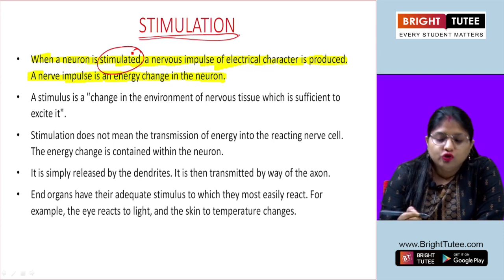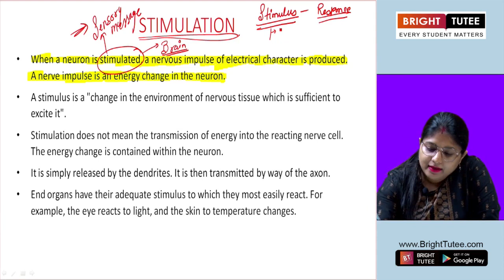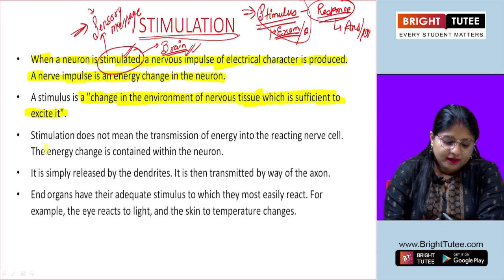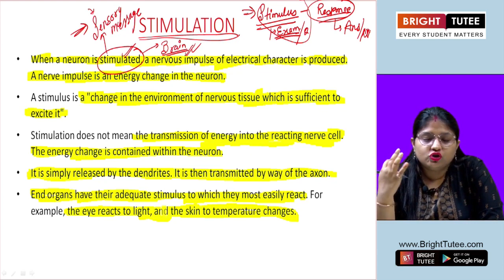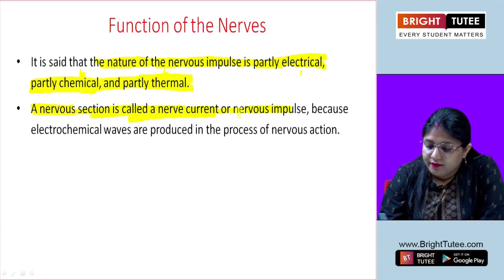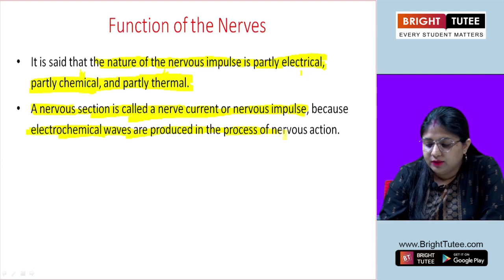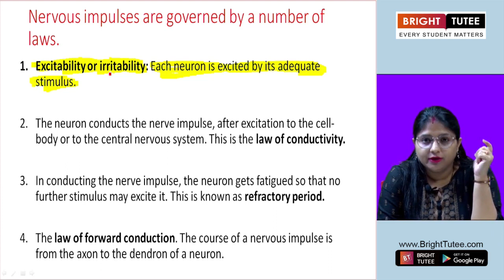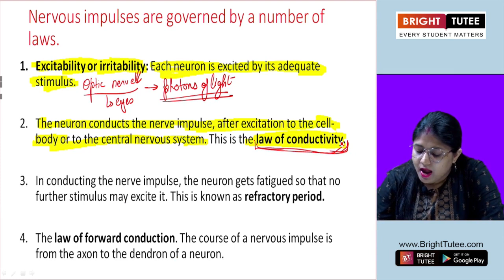1 1 Topic 4 Stimulation